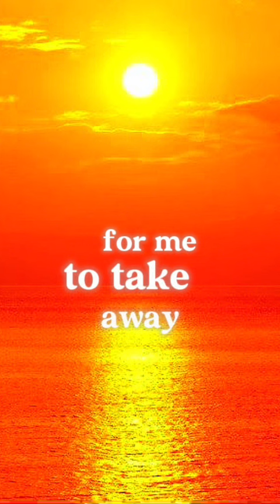GOD GIVES BLESSINGS 🙏❤️U RECEIVE THEM🥹❤️